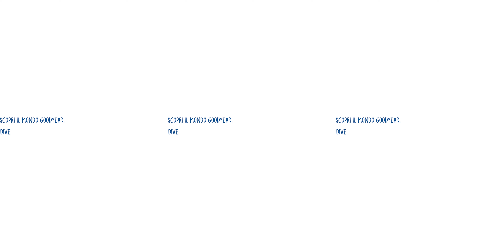Goodyear, una storia da raccontare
La storia di Biagio e della sua officina Goodyear.